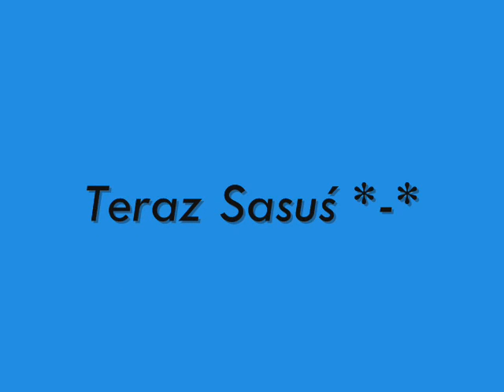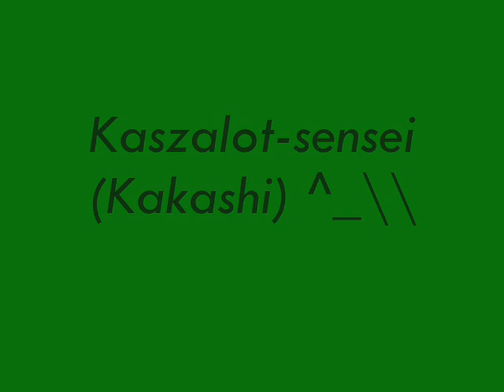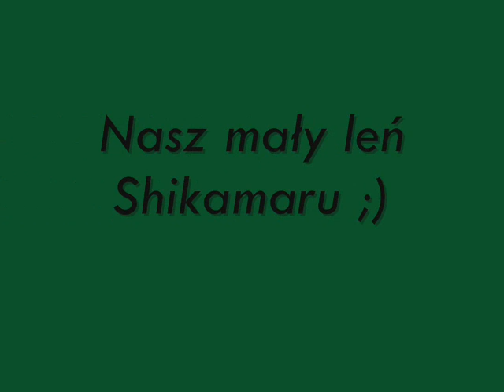Ludzie z "Naruto" i ich piosenki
Mój mały mix :D